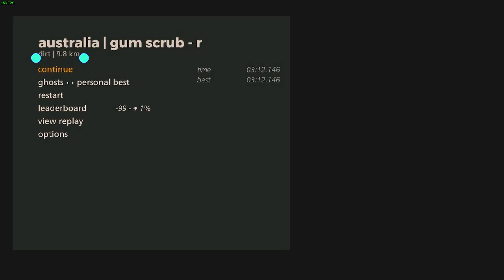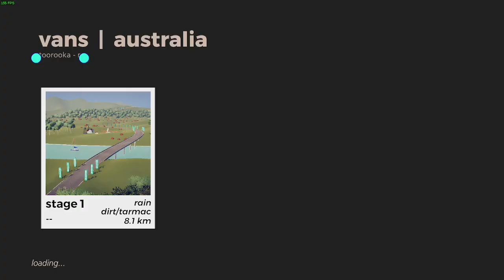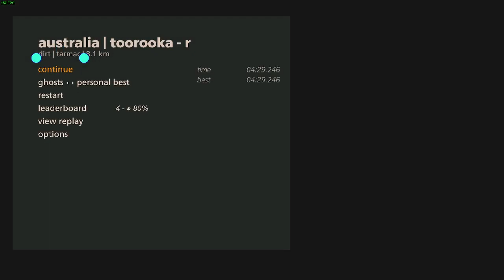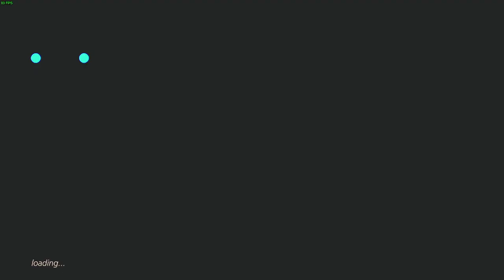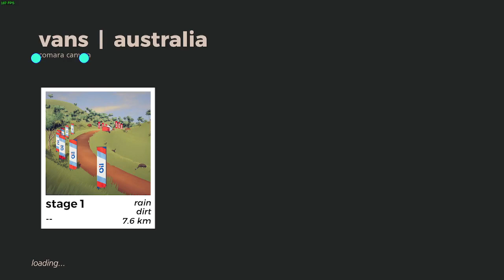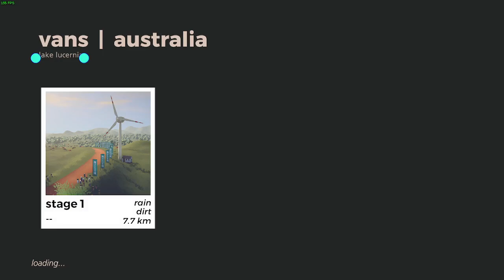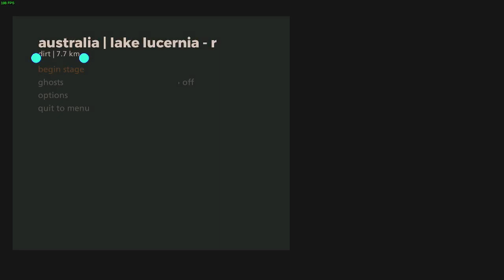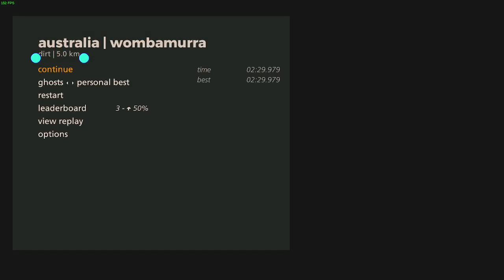australia vans wet | 757-768 | art of rally 1920